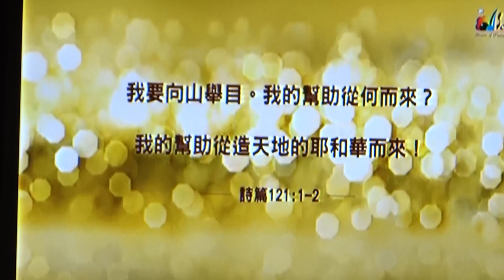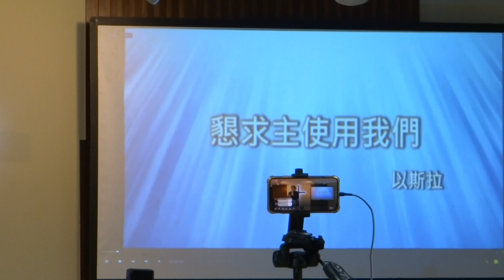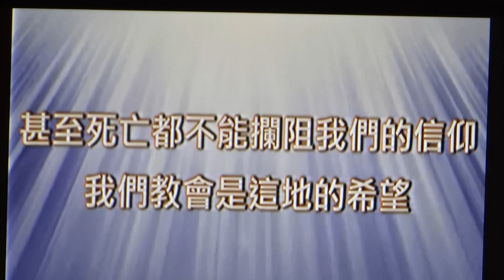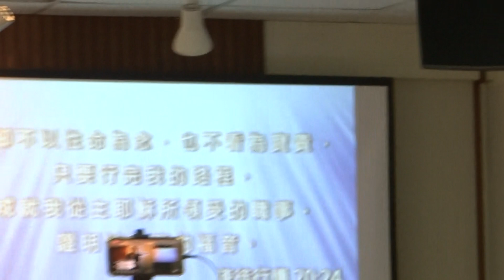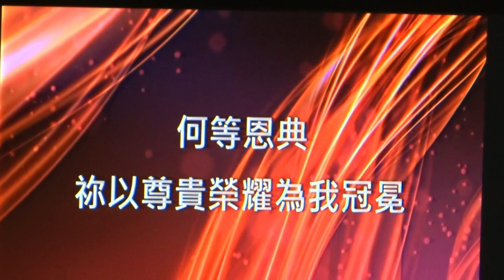南崁多加教會 敬拜讚美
20200607 南崁多加教會 敬拜讚美 陳曉煒牧師帶領
1 叫我抬起頭的神 2 懇求主使用我們 3 何等恩典